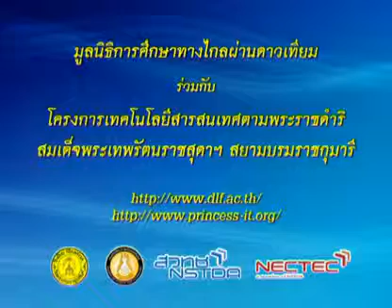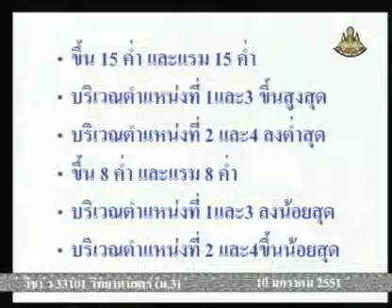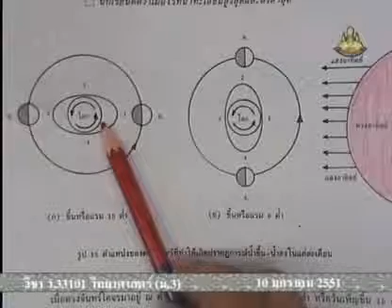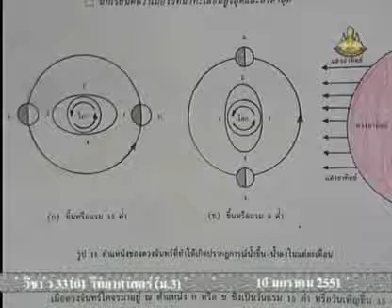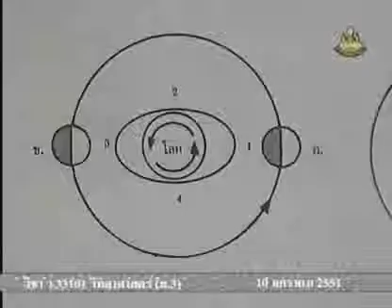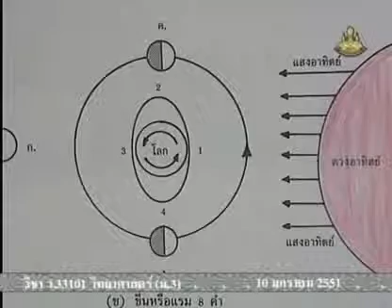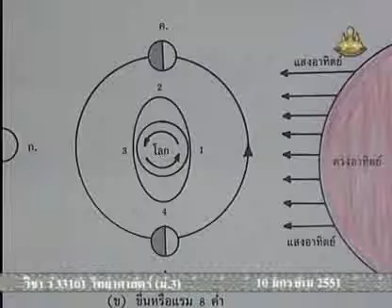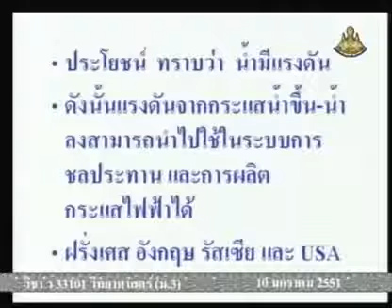336 50scM3 111Bh sciencem 3 วิทยาศาสตร์ม 3